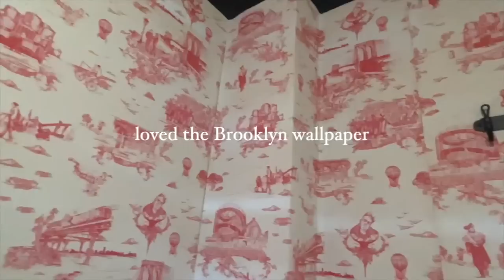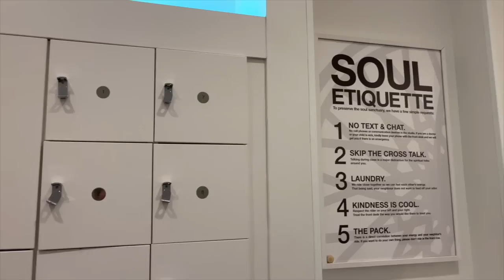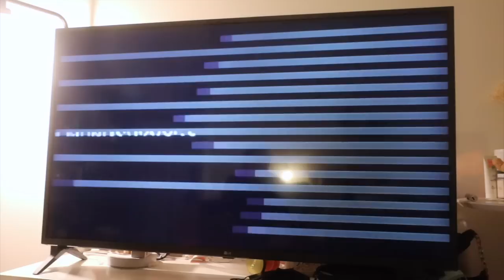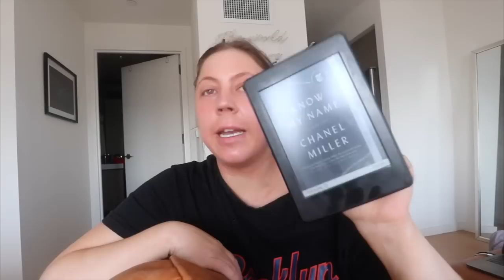summer in nyc vlog: movies in the park, milk makeup pop-up, wellness routines, trying new products!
Kristee

FTC: Thank you to Bloom for sponsoring a portion of this video!